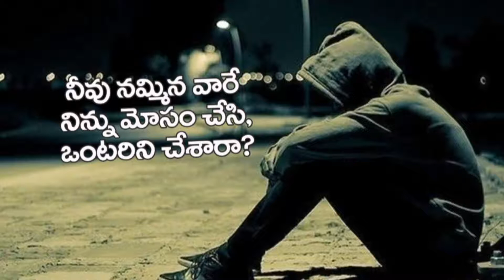dec 31 st msg